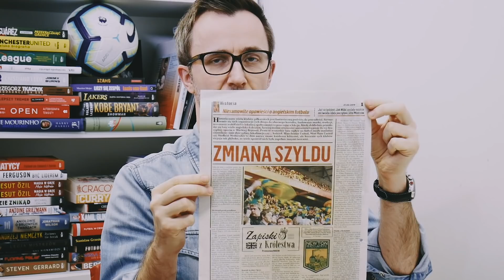Zapiski z Królestwa #13. Jak naprawdę nazywały się kiedyś angielskie kluby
KickOff - Przemysław Rudzki w cyklu ZapiskizKrólestwa opowiada niesamowite historie związane z angielskim futbolem